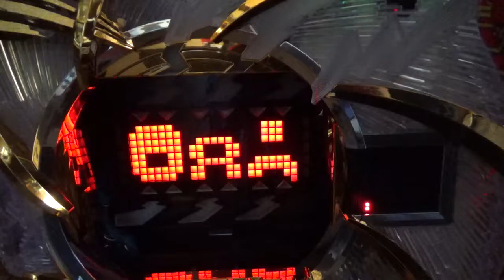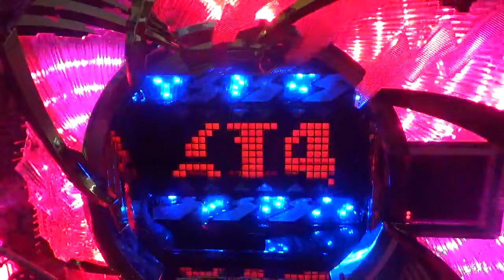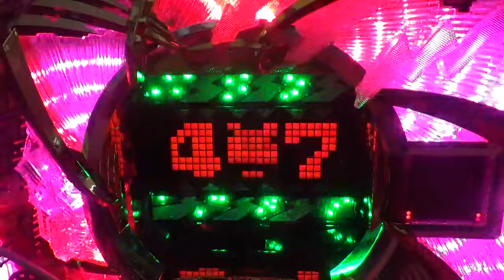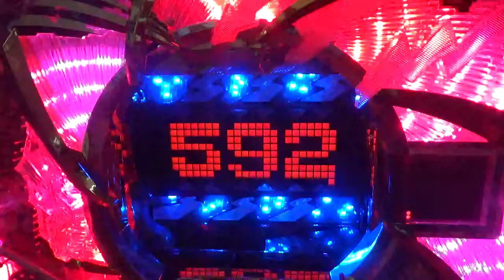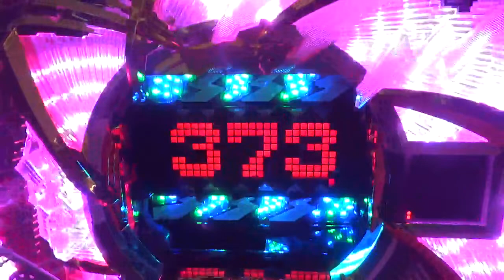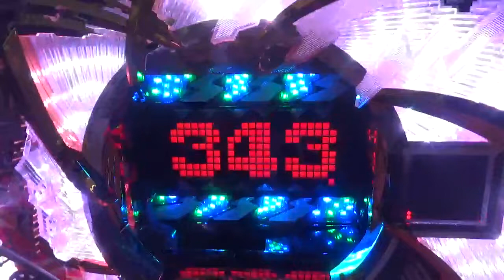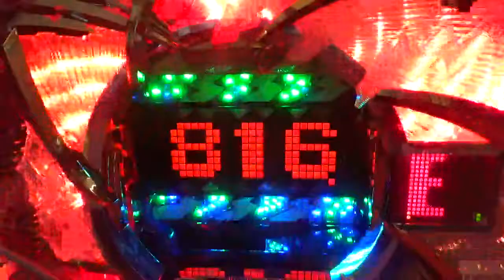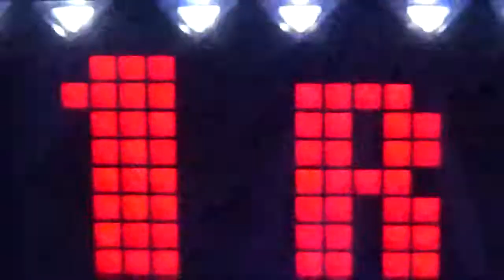☆ パチンコ ぱちんこ pachinko レトロパチンコ 古い台 古 昔の台 昔 파칭코 扒金宫 懐かしい台 懐パチ CR疾風迅雷 sansei サンセイ ナナセグ ドット